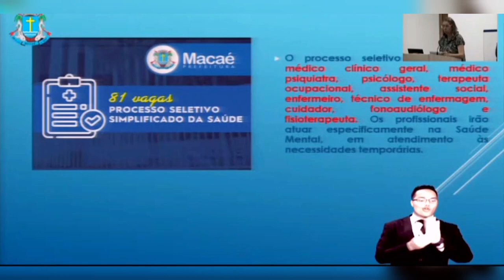Câmara Notícias - 26/10/2022